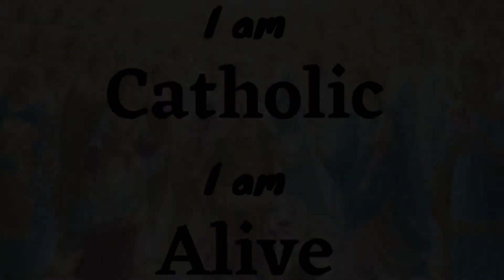MY GUIDING SAINT| I AM CATHOLIC, I AM ALIVE | UCLM CAMPUS MINISTRY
The University of Cebu Lapu-Lapu and Mandaue - Campus Ministry celebrates "All Saints' Day"

Lyrics- Fr. Reuben Tellis
Vocals- Dominique Cerejo